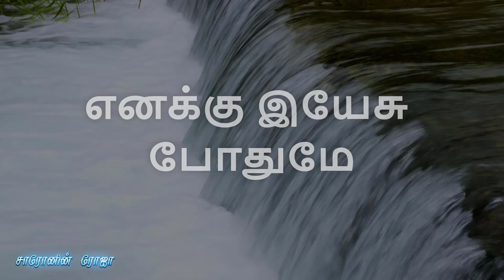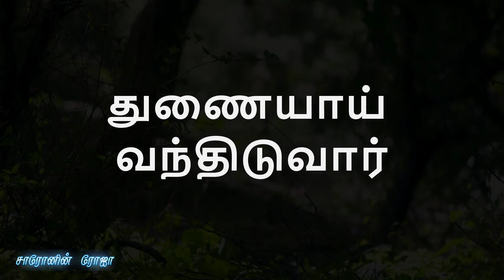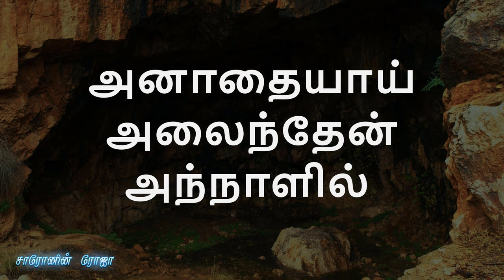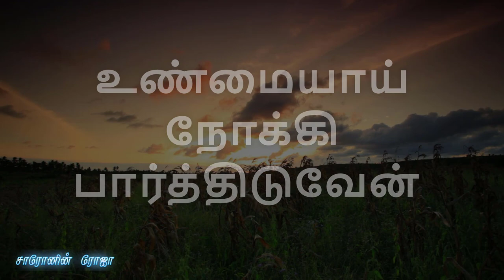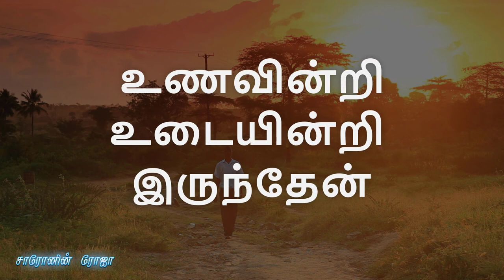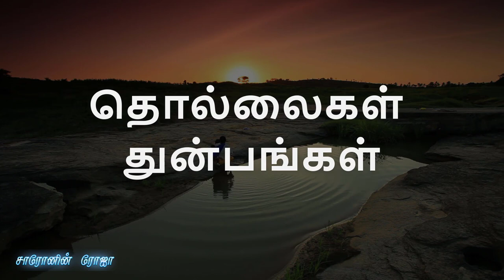இயேசு போதுமே | Yesu Pothumae | Tamil Christian Songs | Rev. PJM. Stephen Raj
Album : Udhavidum Nesar
Lyrics  :
 Rev. PJM. Stephen Raj
Singer : Sis. Hema John
Song   : Yesu Pothumae

Lyrics:

இயேசு போதுமே இயேசு போதுமே
எனக்கு இயேசு போதுமே- 2
என்னதான் கஷ்டங்கள் எனக்கு
வந்தாலும் என்னோடு இருந்திடுவார்
தொல்லைகள் துன்பங்கள்
என்னை சூழ்ந்த போதும்
துணையாய் வந்திடுவார்,

1. அனாதையாய் அலைந்தேன்
அந்நாளில் ஆதரித்தவர் அவரே இயேசுவே
அன்று செய்த நன்மைகளை
எப்படி நான் மறப்பேன்

2. உதவிடும் நேசர் என்றும் உண்டு
உண்மையாய் நோக்கி பார்த்திடுவேன்
அன்பினால் அவர் என்னை அணைத்திடுவார்

3. உணவின்றி உடையின்றி  இருந்தேன்
ஓடி ஓடி திரிந்து நான் அலைந்தேன்
ஏசுவின் கிருபையால் வாழ்கிறேன் இப்போது